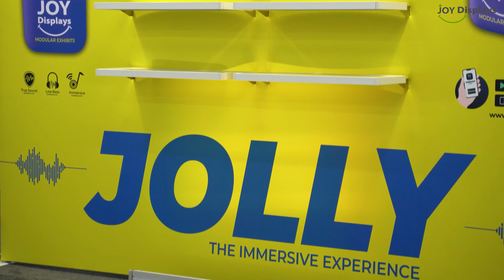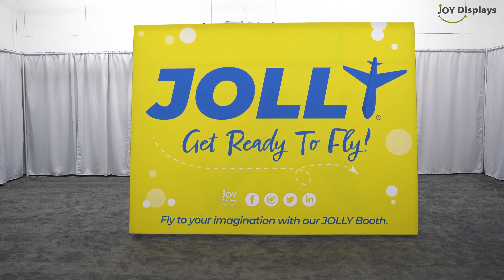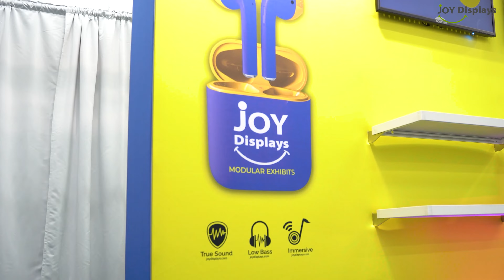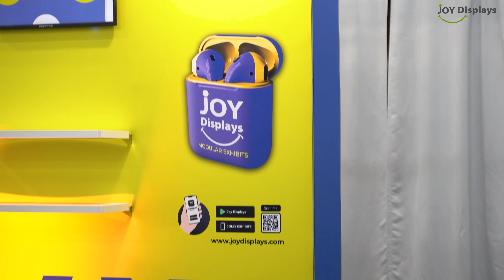Jolly Exhibit - Configuration B Instruction